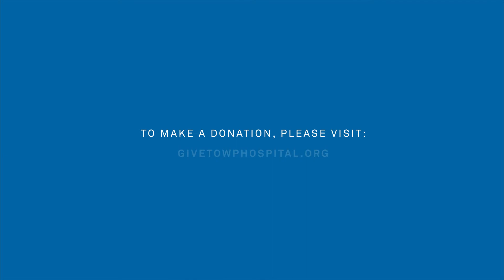Joanna's Story, White Plains Hospital - 125 Faces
To help mark our 125th anniversary, we captured personal reflections on how the Hospital has impacted lives of those in our community. Be a part of history - Share your story